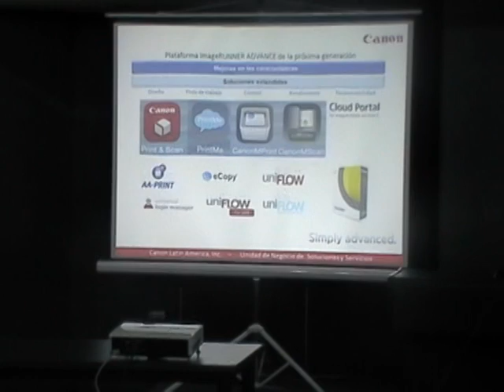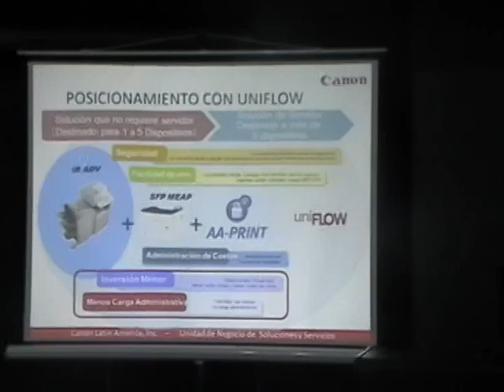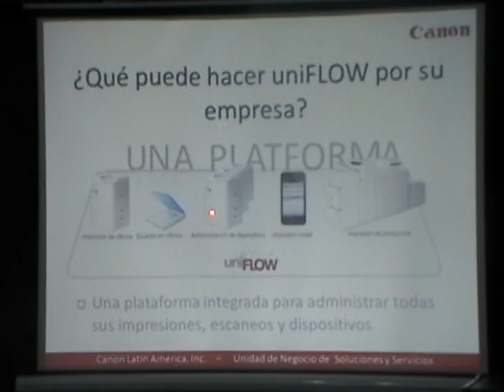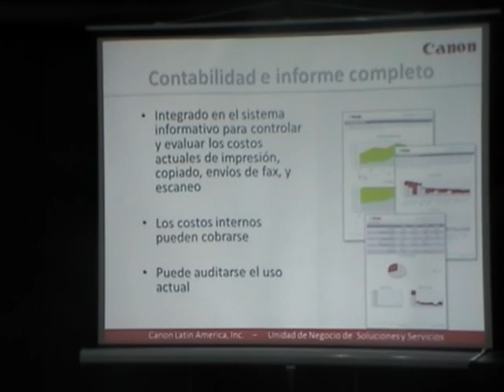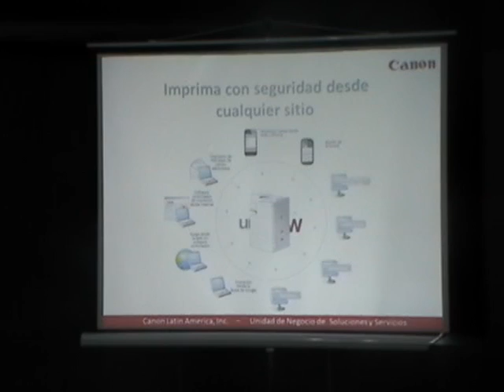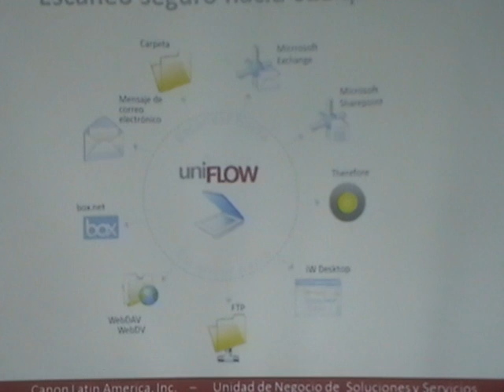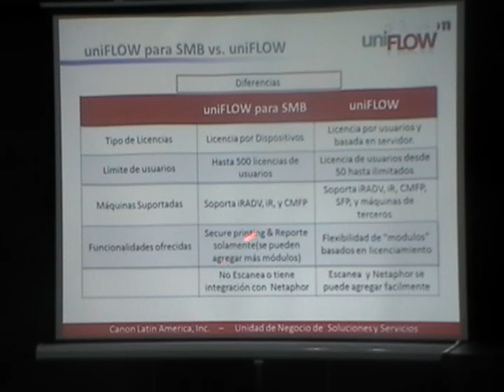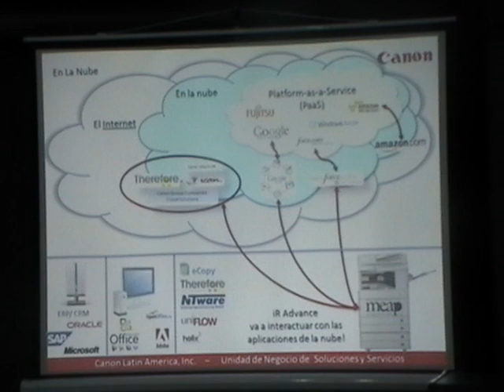JIAP 2014 - Gestionando Plataformas de Impresión en las Empresas: Seguridad,...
Gestionando Plataformas de Impresión en las Empresas: Seguridad, Productividad y Movilidad
Julián Oriolo
Canon - Digiprint